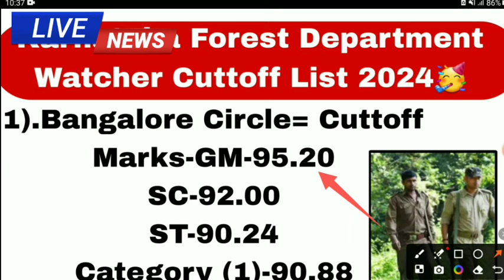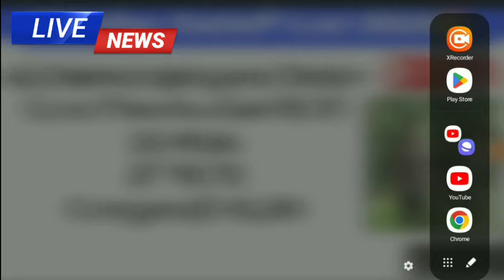Karnataka Forest Watcher Cut-off List 2024 Kannada| Forest Watcher Provisanal Selection List Result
Karnataka Forest Watcher Cut-off List 2024 Kannada| Forest Watcher Provisanal Selection List

Your Queries.

karnataka forest department recruitment,karnataka forest department recruitment 2023,karnataka forest watcher recruitment,karnataka forest watcher recruitment 2023,karnataka forest department,karnataka  recruitment 2023